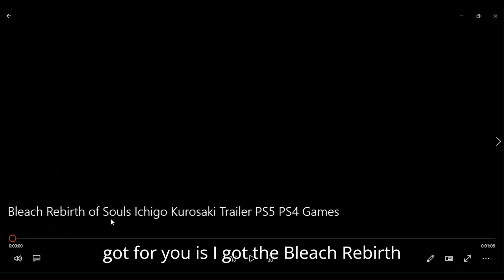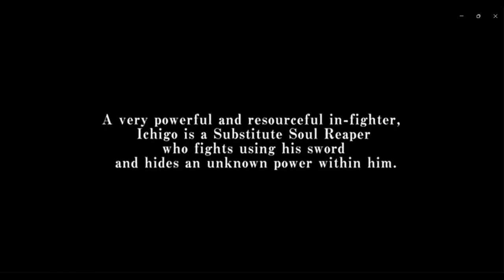a double reaction video of game trailers